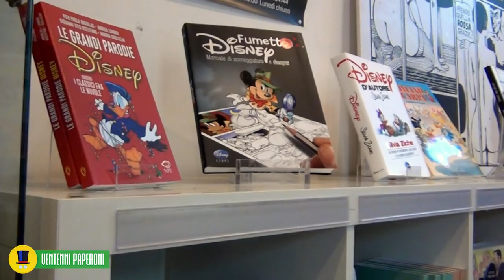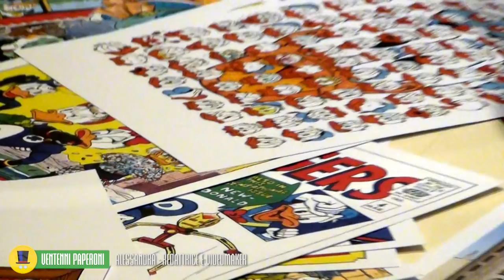I Ventenni Paperoni incontrano Don Rosa al Museo WOW!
Alcuni membri del nostro staff hanno presenziato all'incontro con Don Rosa al Museo WOW di Milano il 15/05/2019: ecco il nostro reportage della giornata!
Riprese e montaggio: Alessandra de Marchi
Speaker: Giovanni Posocco
Sigla: Alessandra de Marchi e Giacomo Sannino